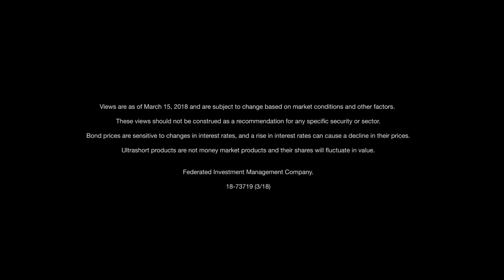A strong case for ultra-short bonds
Senior Portfolio Manager Randy Bauer outlines how the limited interest rate risk and low volatility of ultra-short bonds can support investors, especially during periods of rising interest rates. Views as of 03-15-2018.